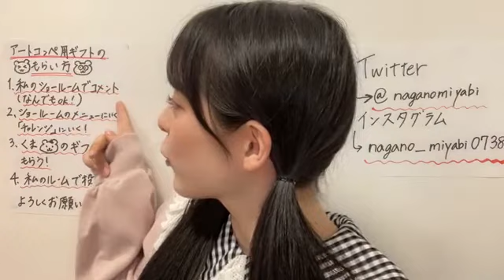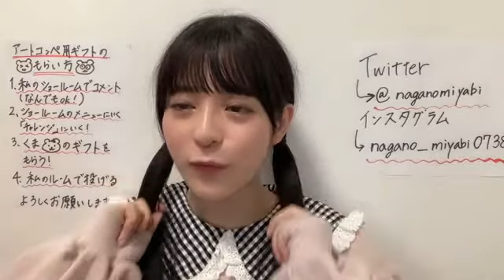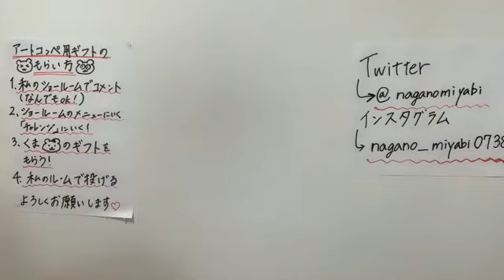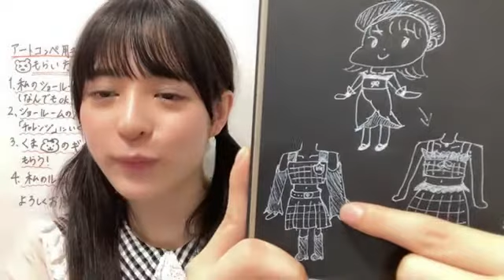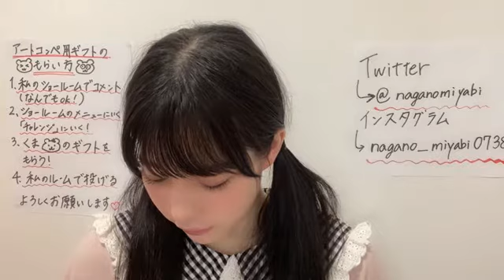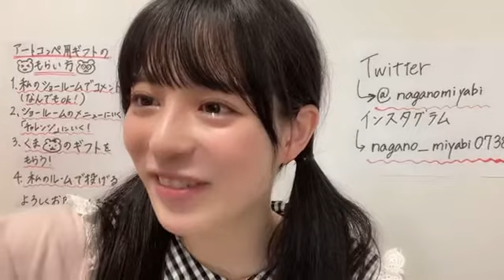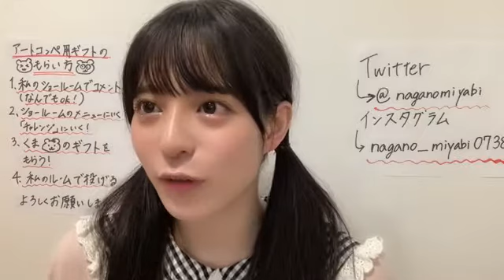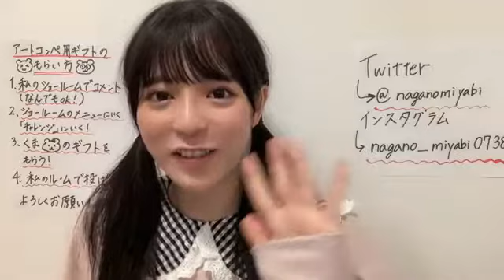長野 雅（HKT48 チームKⅣ）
48 MIYABI NAGANO 2022年06月05日19時01分40秒 長野 雅（HKT48 チームKⅣ）